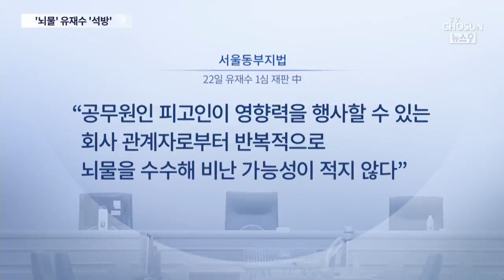법원, 유재수 징역 1년6월·집유 3년 선고…"뇌물수수 인정"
뇌물수수 등의 혐의로 구속된 상태로 재판을 받아 오던 유재수 전 부산 부시장이 1심에서 집행유예로 일단 풀려났습니다. 지난해 11월 구속된 뒤 6섯달 만입니다. 재판부는 유 전 부시장의 뇌물 혐의를 인정하면서도 제공자들과 친분관계에 있었고 처벌 전력이 없다는 점을 들어 집행유예를 선고했습니다.